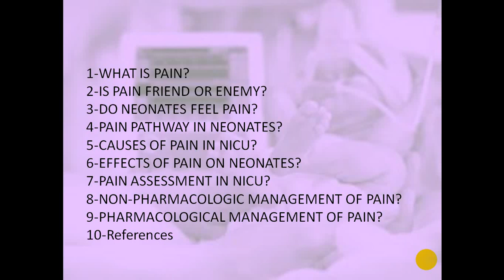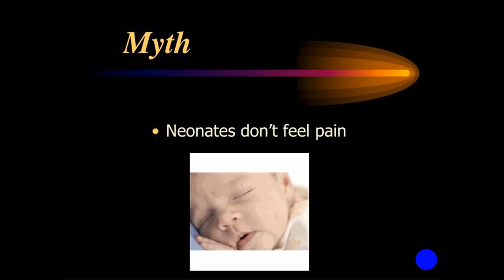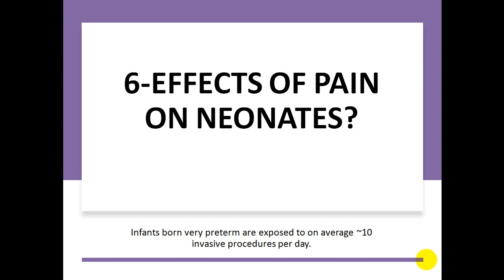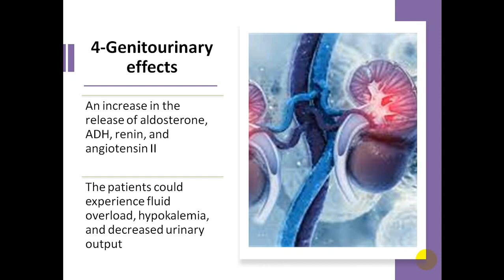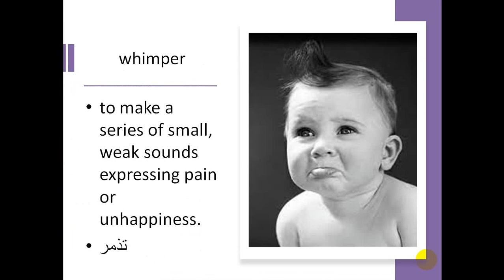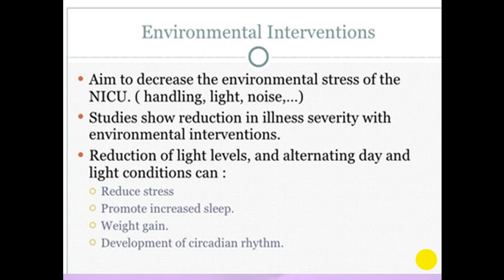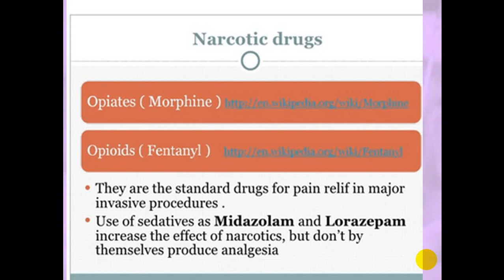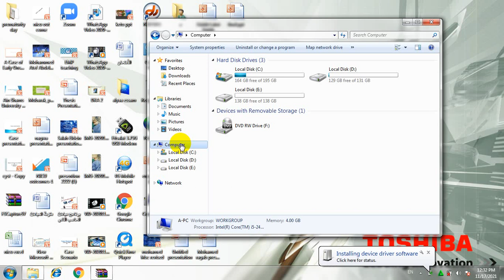Pain Management in Neonates and Preterms Dr Mohammed Hussien Metwally,MD Lecturer of Neonatalogy ASU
Pain Management in NICU
Dr Mohammed Hussien Metwally.MD
ASNC-CME
Lecturer of pediatrics and Neonatology